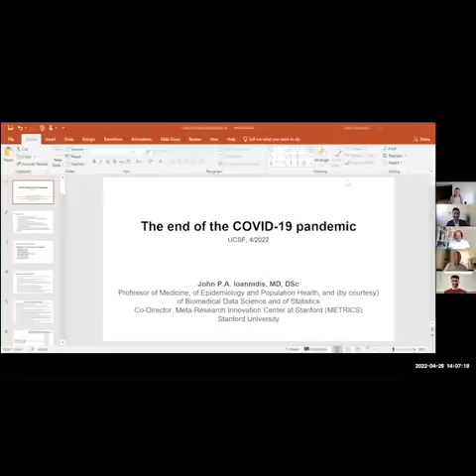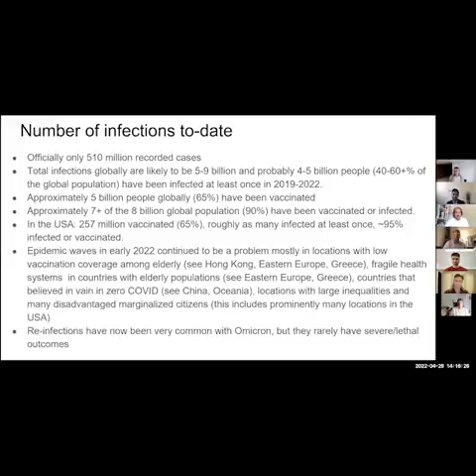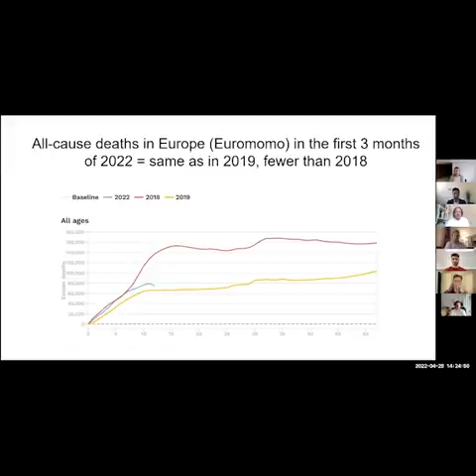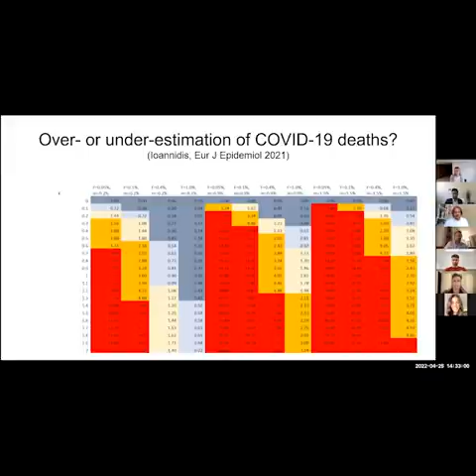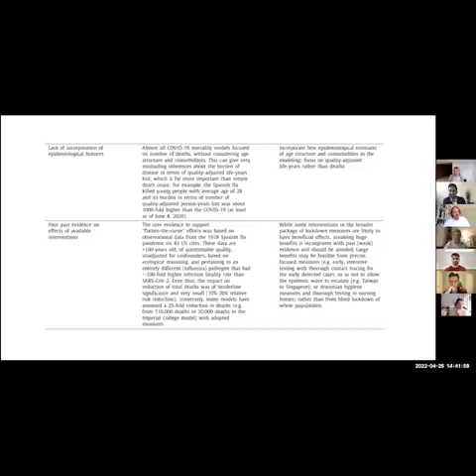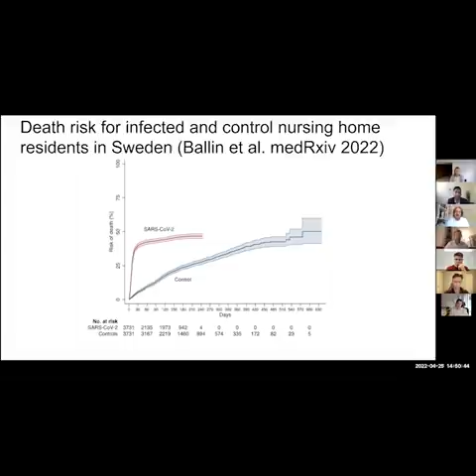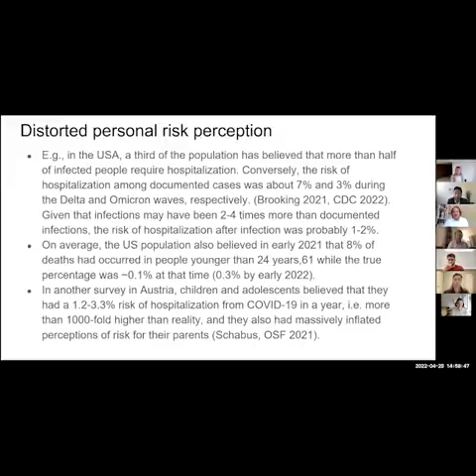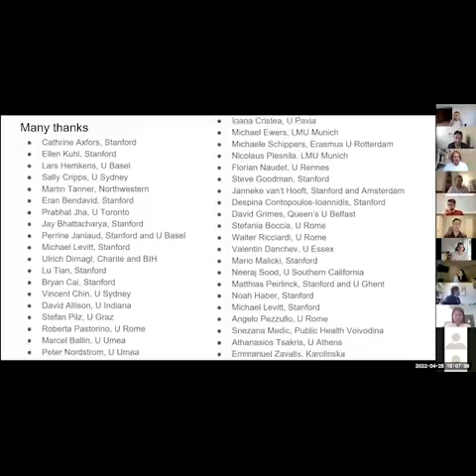John Ioannidis - COVID19 Lecture 4/25/2022 @ vkprasadlab | Excess Death, When Does the Pandemic End?